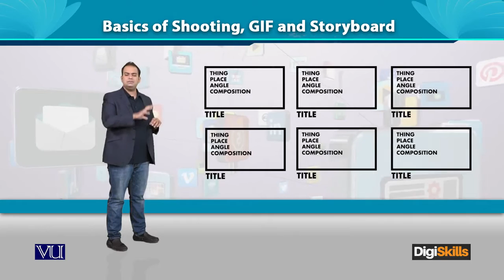Creating Video - Ads Basics of Shooting, GIF and Storyboard - Digiskills - DigiSkills Pakistan